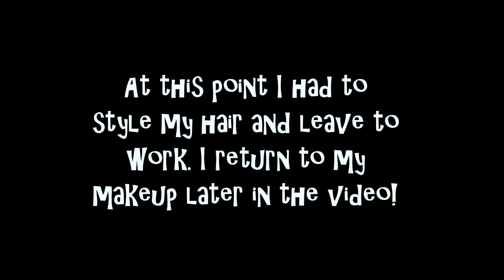GET READY WITH ME || MERMAID COSTUME : VixenDream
I had so many compliments on this mermaid look so hopefully with this video you can all have a good understanding on how to recreate it.